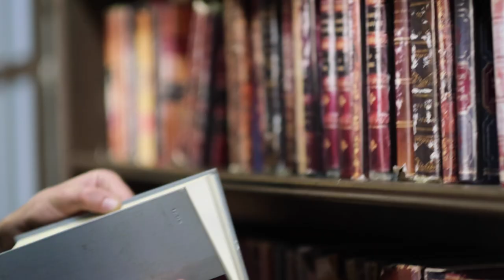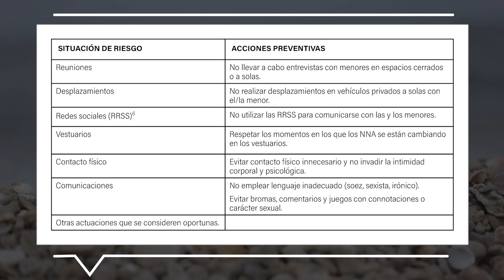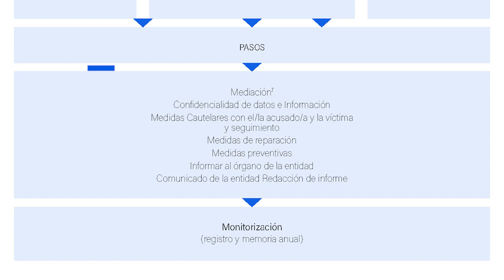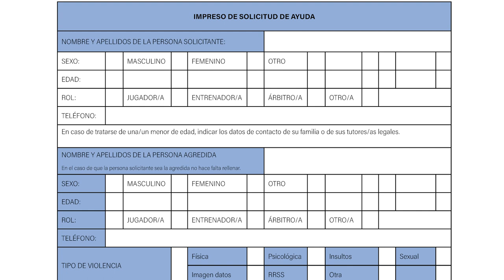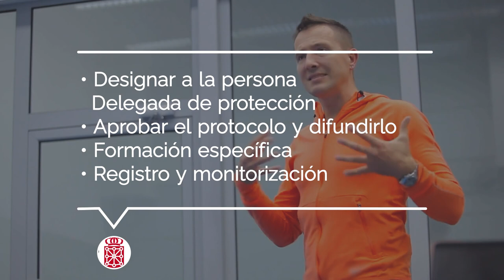Videotutorial de presentación del Protocolo de actuación frente a la violencia